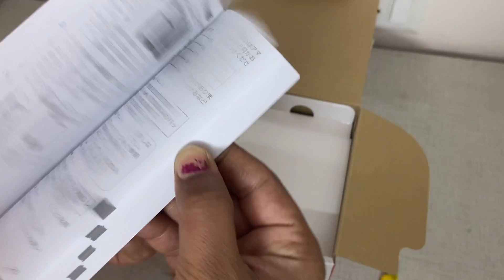Our FIRST CAMERA....🤩📷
if you u will like this video !!

Tarun & Manju